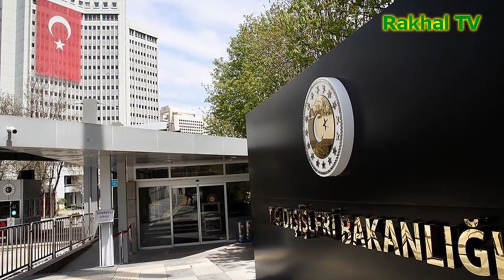ভারতীয় মুসলিমরা সবচেয়ে সুখে রয়েছেন: RSS প্রধান !! আর্মেনীয় এস-৩০০ ধ্বংস করল আজারবাইজান (ভিডিও) !!